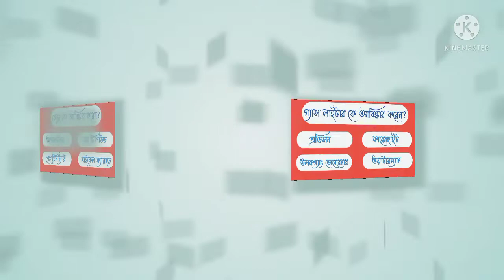আবিষ্কার ও আবিষ্কারক || Gk on Invention and Inventor || Gyan Sambher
ভিডিওর মধ্যে পাবেন -

জেরক্স মেসিন কে আবিষ্কার করেন
রেডিও কে আবিষ্কার করেন
পেন কে আবিষ্কার করেন
সাইকেল কে আবিষ্কার করেন
মোটরসাইকেল কে আবিষ্কার করেন
রেফ্রিজারেটর কে আবিষ্কার করেন
কাগজ কে আবিষ্কার করেন
পেসার কুকার কে আবিষ্কার করেন
টেলিভিশন কে আবিষ্কার করেন
চশমা কে আবিষ্কার করেন
বেলুন কে আবিষ্কার করেন
গ্যাস লাইটার কে আবিষ্কার করেন
পলিথিন কে আবিষ্কার করেন
বাল্ব কে আবিষ্কার করেন
সেফটিপিন কে আবিষ্কার করেন
দেশলাই কে আবিষ্কার করেন

amazing gk
general knowledge

welcome. Thank you